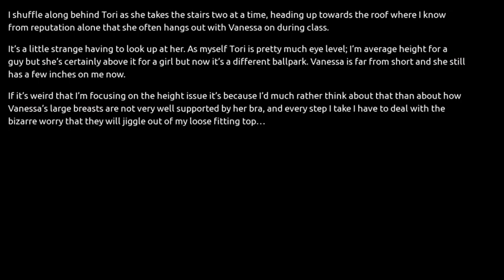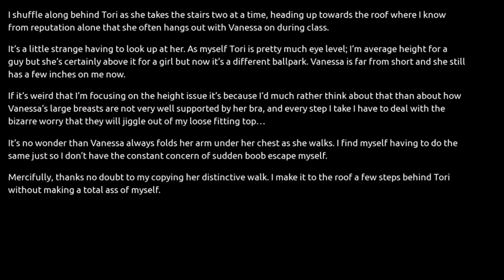Remote possibilities | Student Transfer Visual Novel | Body Swap | Gender Bender | TG part 18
Hello guys!
Please tell me what scenarios I should play next.